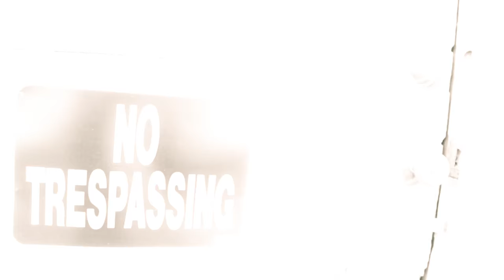Work! - Trilly ft Ace Da Truth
Filmed  By: @acedatruth617 @TerryJey @Iamstillill @jaestarfilmz
Edited By: @iamstillill